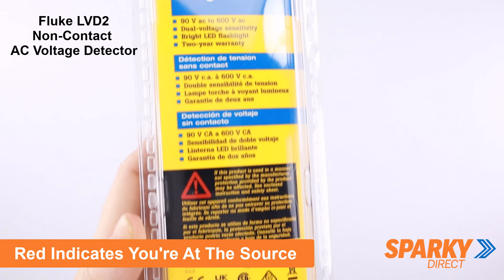Fluke LVD2 | Non-Contact AC Voltage Detector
Non-contact AC voltage detector and LED flashlight combined into one easy to use pen-style design. The LVD2 is a CAT IV 600V rated non-contact detector that is suitable for commerical and industrial applications. The LVD2 included dual sensitivity turning blue 1" to 5" (2.54cm to 12.7cm) from the cource and red when at the source.

Features:
Dual sensitivity
LED light with 100,000 hour life
Detects from 90 to 600V AC
Rated to CAT IV 600V
Dual levels of detection
Blue indicates proximity to AC Voltage source
Red indicates you're at the source
Operating temperature 0 deg C to 50 deg C
Ultra-Bright White LED
100,000 hr bulb
AAA battery included